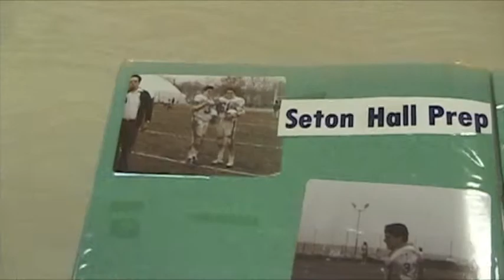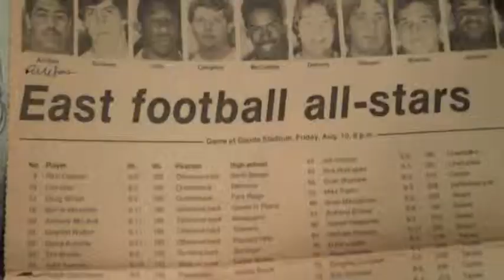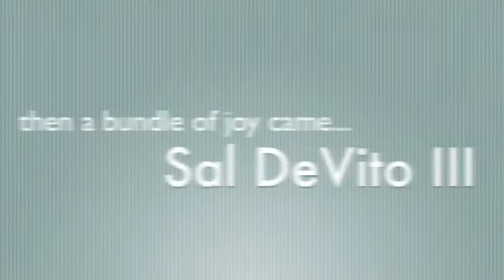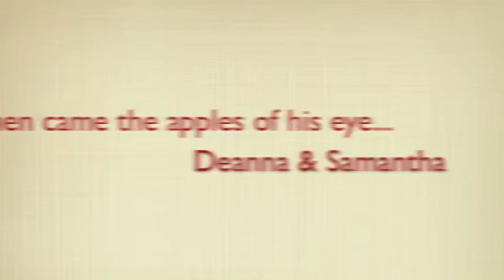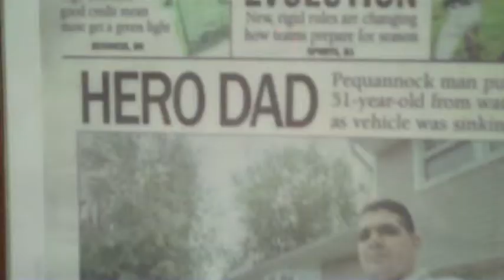Sal DeVito Jr..mov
I made this video for my Dad's 50th birthday.